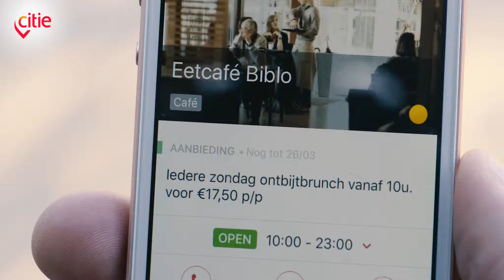CITIE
Dankzij de Citie App, gaan we vanaf heden slim shoppen.
Doel van de Smart Citie app is de consument lokaal te laten kopen ter versterking van de lokale handelaar. Key hierin is mobiliteit en parkeren in combinatie met een totaal digitaal platform voor de handelaar. Daardoor bieden we de klant de grootst mogelijke voordelen van hem thuis tot aan de handelskern. Meer info